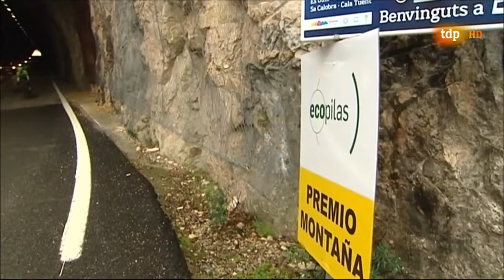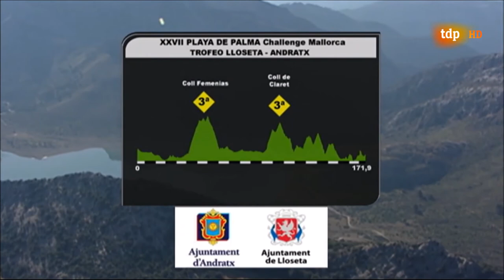Challenge Majorca 2018 Anaylsis : Moscon denied by Wellens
Trofeo Serra de Tramuntana (1.1) was a hotly contested affair with a quality breakaway of Wellens, Moscon, Valverde and Muhlberger. Strava